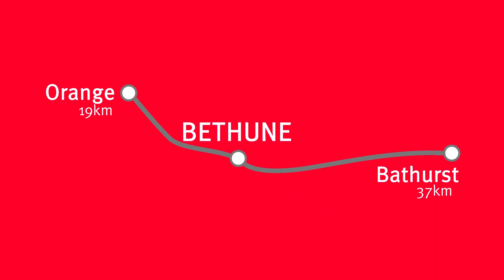Elders Emms Mooney - 'Bethune' Lot 10 Part 29 Byng Road, Guyong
'Bethune' is an idyllic property of 156* remarkable acres. It features a spacious family homestead along with a granny flat, all nestled within a parkland setting of mature trees. Centrally positioned between the vibrant regional cities of Orange and Bathurst, only 3* hour drive from the Sydney CBD.

The farm boasts productive perennial pastures, exceptional water resources, and quality infrastructure. The undulating country offers captivating vistas, including stunning views of Mount Canobolas and the surrounding panoramas.

'Bethune' is offered for the first time since the 1920's, with its innumerable features and boundless potential. This stunning property eagerly awaits its new owners to enjoy its benefits and create new memories for generations to come.

• 63.35* Hectares (156.53* Acres) of undulating country with fertile grey clay loam soils.
• 3* hours from Sydney CBD, located on the Byng Road 19*km to Orange, 37*km to Bathurst, 9*km to Millthorpe and 8*km to Lucknow with sealed road frontage.
• The original mid-century double-brick homestead has four large bedrooms with built-in wardrobes, two bathrooms, formal lounge and dining, a sunroom and casual dining area, kitchen plus pantry and a laundry. The 1970's parent's annexe features the master bedroom with walk-in-wardrobe and ensuite plus a large sunny lounge and office area overlooking the grounds.
• Enjoy the views of the parkland setting from the sunrooms or the back patio connected through sliding glass doors, perfect for entertaining or to simply unwind.
• A double-brick granny flat features picture windows, one bedroom with ensuite and kitchenette, originally built in the 1960's and attached to the double garage.
• There is ducted air conditioning throughout the home supplemented by wood heaters and an open fire in the formal lounge.
• The 'Parkland Setting' features numerous mature Wester Red Cedars, Spruces, a significant Sequoia, Golden and Clarity Ashes, Golden Elms, Birch and Beech trees to name a few.
• The original garden was laid out by Paul Sorenson.
• Mary Davis was involved in designing the moon wall which surrounds a Weeping Elm and is underplanted with Hellebore.
• The gardens have been expanded to incorporate a dam at the end of a series of stone weirs
• The farm supports highly productive perennial pastures of Phalaris, Ryegrass, Cocksfoot and Sub clovers.
• Established large box and gum trees are dotted throughout the property.
• Steel frame garden shed provides storage or an extra garage.
• There is a 20,000* litre underground rainwater tank at the homestead.
• A reliable bore supplies a 22,500* litre header tank which reticulates to the garden and troughs in eight paddocks. An additional paddock has a dam.
• Steel cattle yards with crush, loading ramp and all-weather access.
• Connected three phase power.
• Well-fenced paddocks & boundary fences.

From the moment you arrive at 'Bethune', you will feel at ease with the peace and tranquility this property exudes. A magnificent opportunity to own a well-established property in a growing region and a sought-after location. Do not miss your chance and book an inspection today!!

Inspections: Please contact agent to book private inspections.
Information Memorandum: Available in electronic or hard copy.

Land Size: 63.35*Hectares (156.53*Acres)

Auction date: 24th May 10:30am
Location: 152 William Street Bathurst NSW

Agents
Hugh Gooding | 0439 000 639
Ben Redfern | 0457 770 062